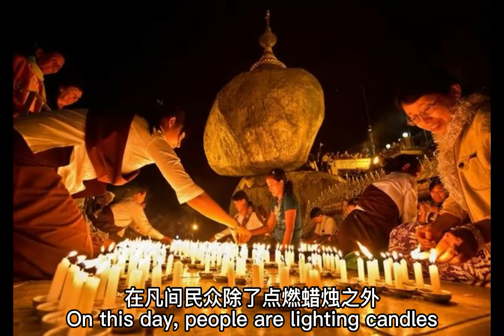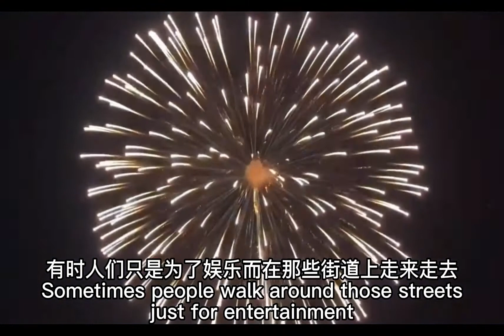点灯节是什么？点灯节的时候人们做什么？What is Thadingyut Festival? What does people do in Thadingyut festival?